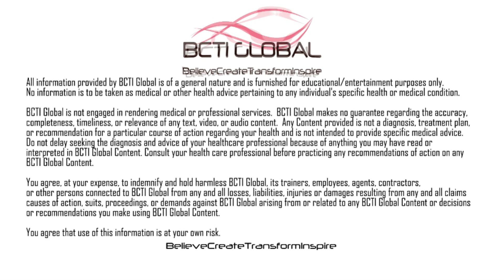Flow And Glow ❤ Back Pain Relief ❤ Back Flexibility ❤ Yoga With Juliette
LEGGINGS - Nike Women's Sculpt Hyper Tights

TOP - Nike Womens Miler Tank Top

YOGA MAT - Sankalpa Eco Yoga Mat

— EQUIPMENT USED —

CAMERA
Lumix GX9 ( 3 cameras )

MICROPHONE
Tascam DR-10L Digital Recorder

Rode NTG4+

Rode Blimp Windshield

Rode Boompole Pro Carbon Fiber

Zoom H5 Four-Track Portable Recorder

STUDIO LUGHT
Neewer 20-inch LED Ring  (rings)

GVM Led Video Light kit   (8 lights)

GVM 150W LED Video Light (2)

Flexibility and Back Pain Relief Flow
❤ Start to ease lower-back pain ❤
This YOGA FLOW will help to facilitate healthy flow of blood to the brain.

Start to incorporate stretching exercises for better back flexibility and health of your back. This flow will help you improve flexibility, reduce tightness, and ultimately, make your workouts more efficient and safe.
Quick and effective HIPS, CORE, SPINE -strengthening and stretching flow.

The spine is a complex structure comprised of muscles, ligaments, tendons, and bones. It's designed to move side-to-side and front to back, as well as carry the bulk of the body's weight. That's why it's so important to keep all its parts in good working order.

❤ Create space by releasing old energy from your body and mind

❤ Trust Yourself

❤ Relax

❤ Balance

❤ Build your immune system

❤ My Mission Is To Inspire And Motivate Others To Live More Vibrant And Fulfilled Lives ❤

NAMASTE
Juliette